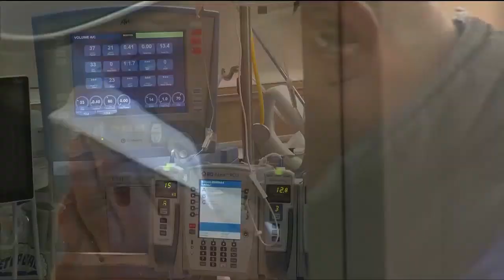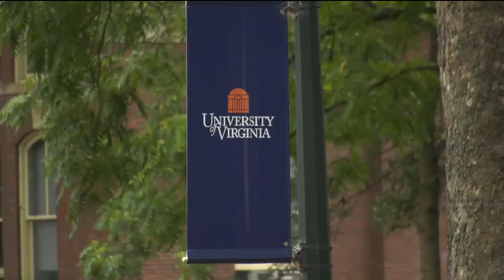UVA Health sees spike in COVID, flu, and RSV cases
University of Virginia Health says coming out of the holidays, Charlottesville and communities around the commonwealth are seeing an increase in COVID, flu, and